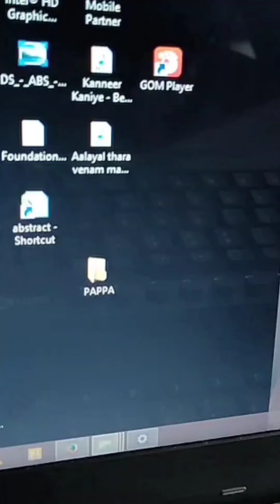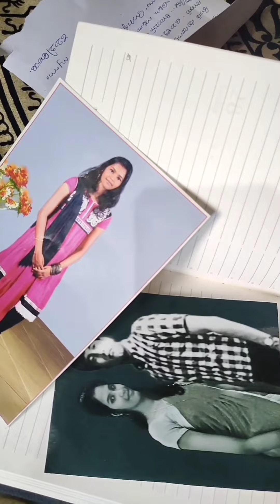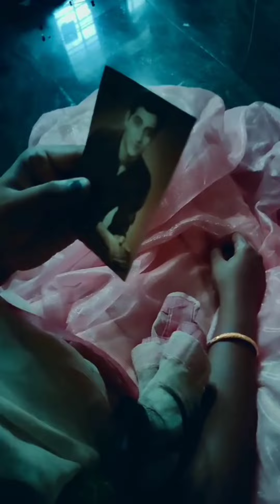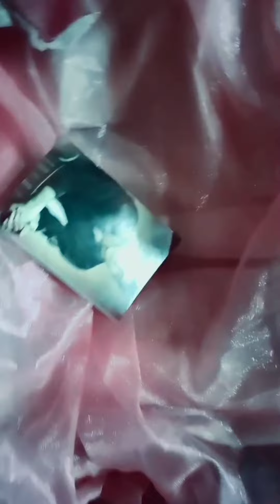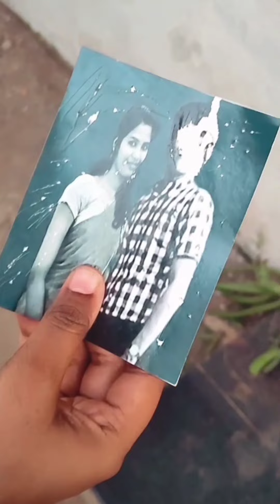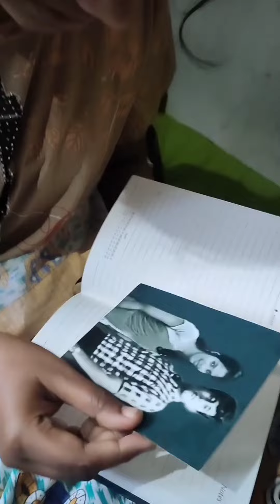Queen of Darkness single watch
queen of darkness ന്റെ full episod ചേർത്തൊരു video munne upload ചെയ്തിരുന്നതിൽ ഒരു part miss ആയിരുന്നു. അതാ repost ചെയ്തേ.